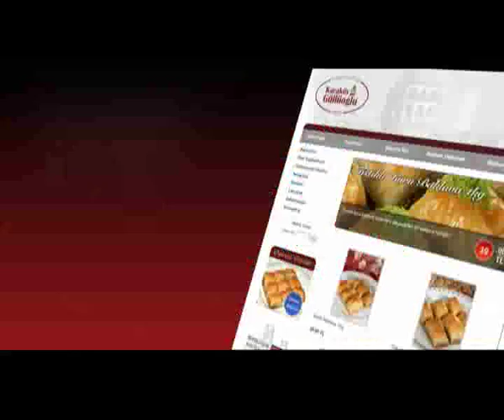Karaköy Güllüoğlu At World Tv Channels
Dünya televizyonlarında Türkiye'nin tanıtımına olan katkılarımız...